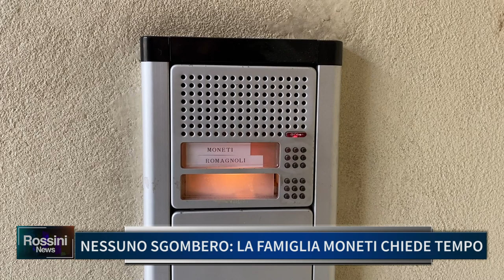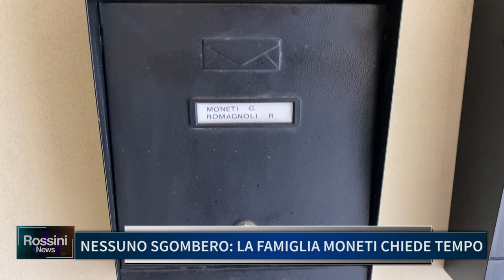NESSUNO SGOMBERO, LA FAMIGLIA MONETI CHIEDE TEMPO